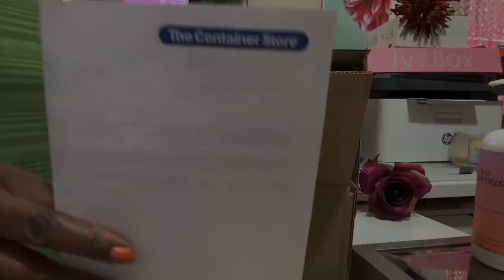Delivery Update 🚚 📦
Sharing an update to the missing FedEx package mystery.